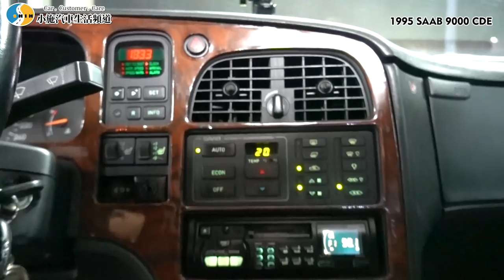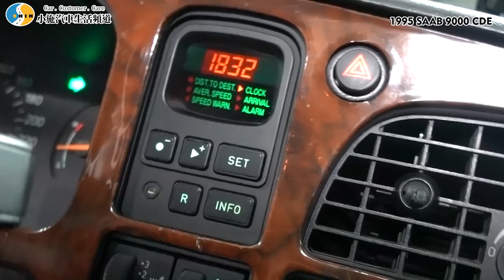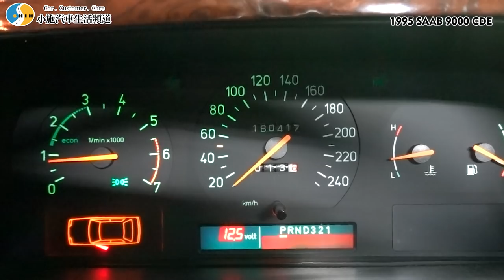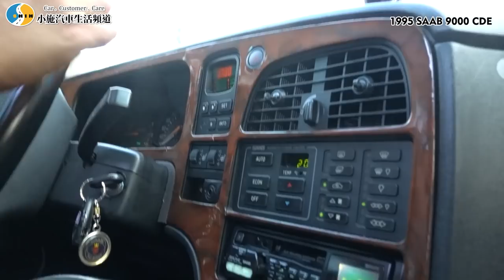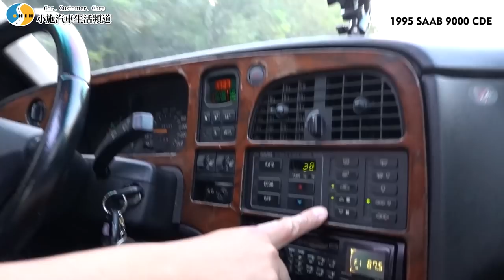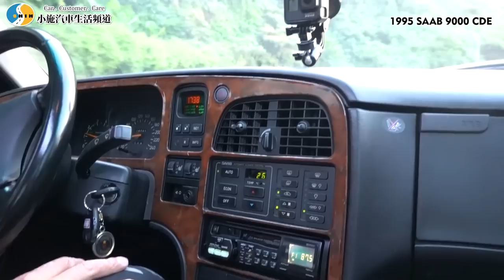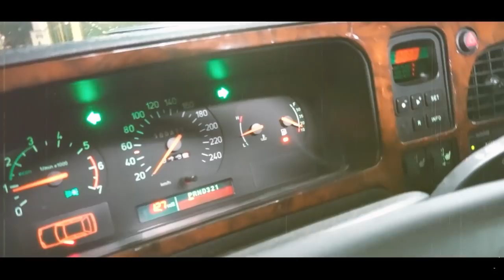【老施推車】車都有價錢，但乘載的記憶無價! 1995 SAAB 9000 CDE 試駕分享~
這次的縮圖有沒有讓你們回想起小施剛開始創頻道的時候呢?
開著一台經典的老車...不禁回想起以前的過往，
在你們心中的小施扮演著甚麼樣的角色...?